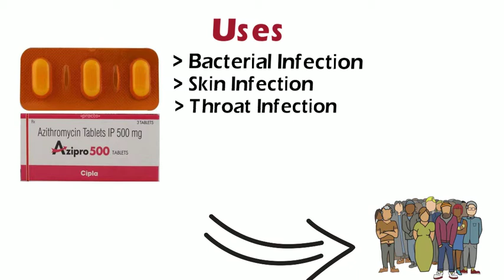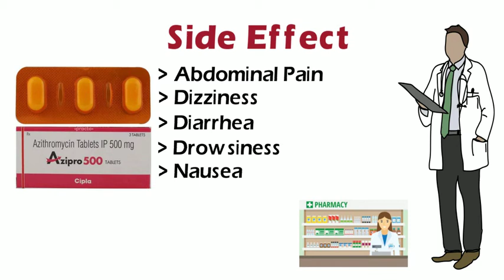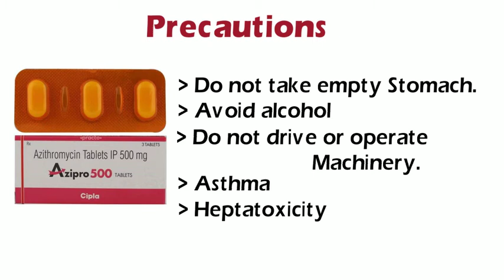Azipro Tablet Benefits , uses, sideeffect & How to use full review .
Hello friends in this video I have described Azipro Tablet  Benefits , uses, sideeffect & How to use full review .